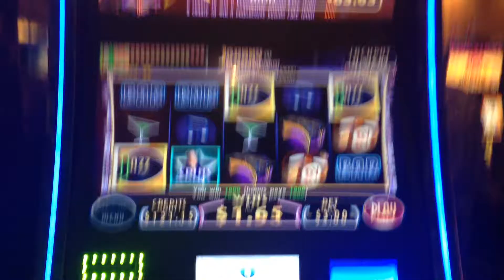JOHNNY AND THE BLACK VELVET SLOT MACHINE BONUS WIN